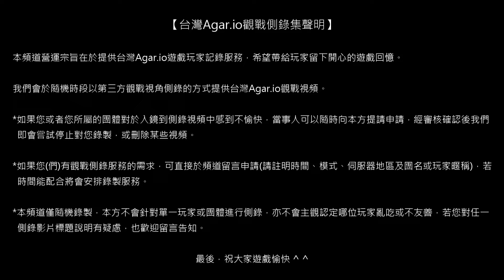🅰【台灣Agar.io】FFA/東亞 打韓抗日(節錄) 觀戰側錄 2018/06/15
場次1185/側錄員01/模式FFA/地區EA/被動視角/設備ZF4PF/網路LTE01

*恭喜本場次榮獲A評級，參與的玩家值得鼓勵！將收錄於Agar3rdView嚴選清單中。